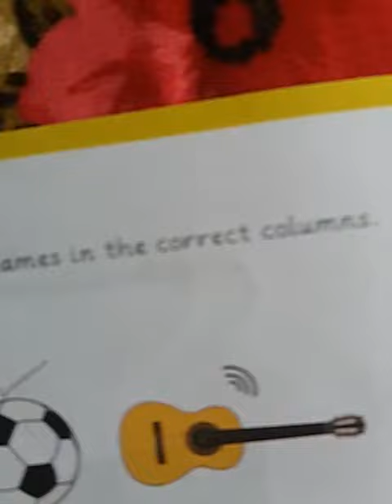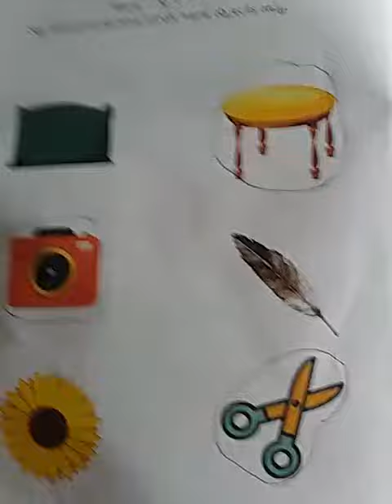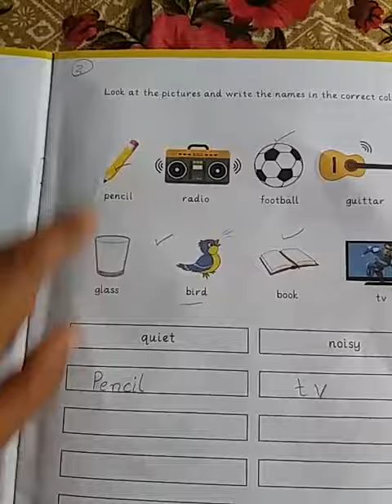3rd lecture my world summer pack prep 18 July 2020